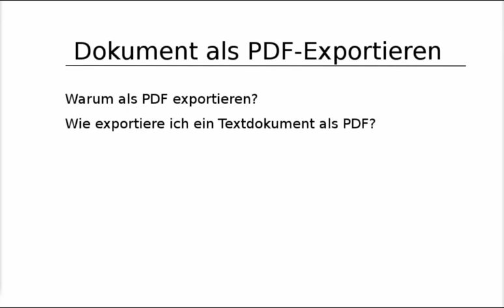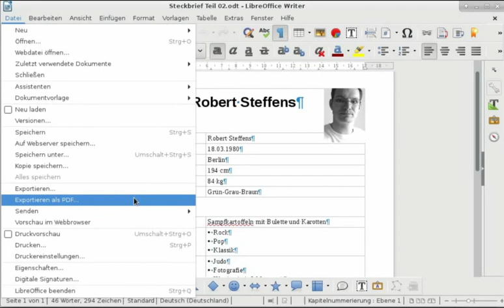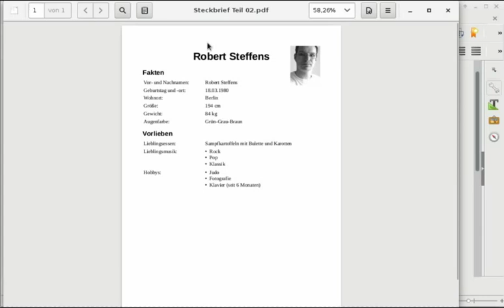LibreOffive: Export als PDF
In diesem Video wird beschrieben, wie mit dem LibreOffice Writer ein Textdokument als PDF exportiert wird.